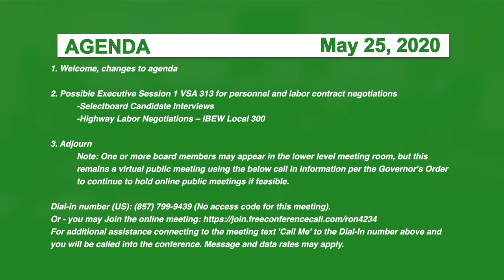Hyde Park Special Selectboard, 5/25/20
Dave Gagnier was appointed through Town Meeting 2021 for the open seat on the Selectboard.